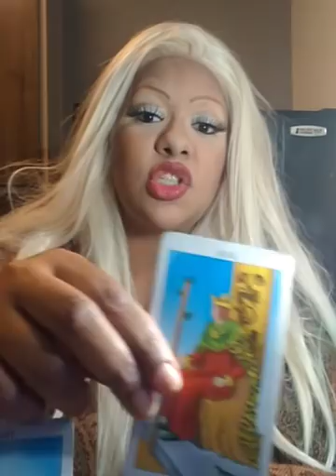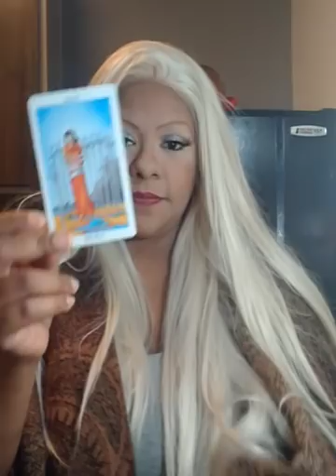SCORPIO TAROT (SELF ESTEEM) WEEK OF DECEMBER 10TH 2018 JAMIEZEBRA23.COM